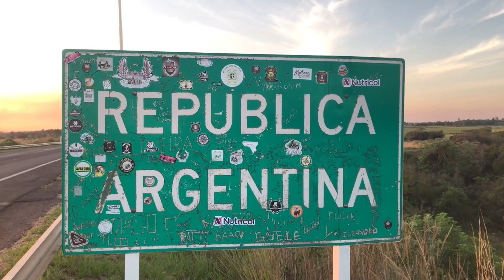NGFEDERAL - LLEGÓ LA GRIPE AVIAR A SALTA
DETECTARON UN CASO EN LA LOCALIDAD DE CERRILLOS
El Servicio Nacional de Sanidad y Calidad Agroalimentaria (SENASA) confirmó un caso de influenza aviar, en el departamento de Cerrillos, en una gallina de traspatio.

En ese marco, se reunió nuevamente la mesa de trabajo provincial para definir medidas a ejecutar. Desde el organismo nacional confirmaron que se encuentran trabajando en las zonas donde se realizaron los hallazgos, fortaleciendo los controles de movimiento y traslado  de aves y productos avícolas con la colaboración de Gendarmería.
 El ministro de Producción y Desarrollo Sustentable, Martín de los Ríos, enfatizó la importancia de sensibilizar a los pequeños criadores traspatio, que están más vulnerables ante la enfermedad.
Desde el Gobierno, se insta a la población a denunciar si detectan aves muertas o con sintomatología compatible con influenza aviar, concurriendo a cualquiera de sus oficinas.